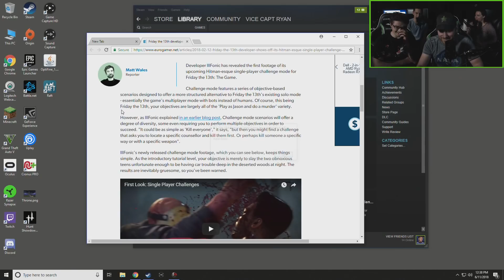Discount Jason - Let's Watch - Friday the 13th (#1)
Jason is a feared hunter who stalks his victims from the shadows. AH's version is the exact opposite of that.